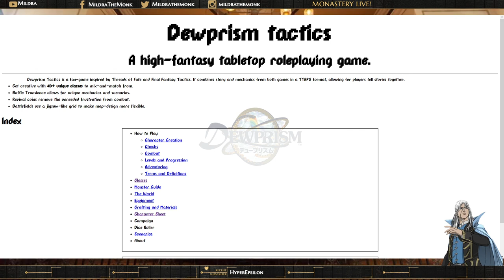Interview with Caleb Clanton on Dewprism Tactics